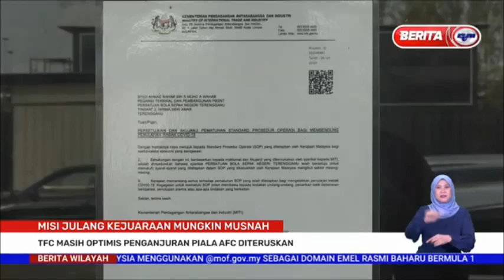6 JULAI 2021 – BERITA WILAYAH – TFC MASIH OPTIMIS PENGANJURAN PIALA AFC DITERUSKAN